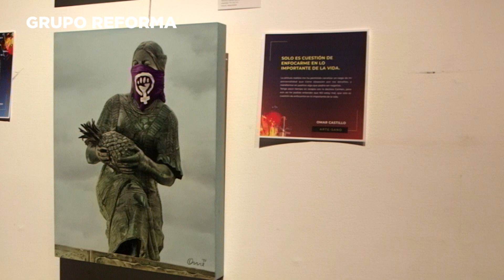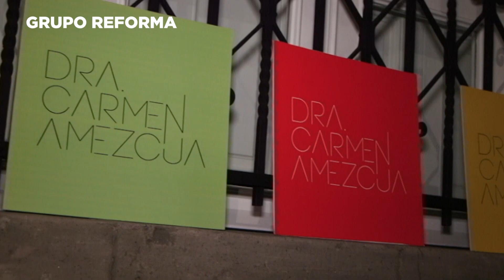ARTE-SANO: Manos a la obra por la salud mental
Arte-sano, exposición organizada por la Dra. Carmen Amezcua, fue un espacio de colaboración creativa en pro de la salud mental a través del arte.